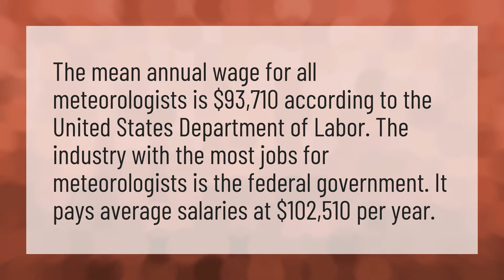What is the average salary for a local weatherman?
Andrew Cuomo • What is the average salary for a local weatherman?